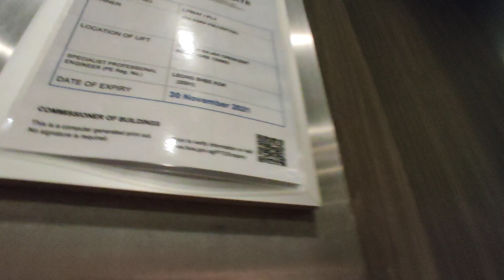[Ayer Rajah] Blk 81 - Mitsubishi lift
Location: 81 Ayer Rajah Crescent
Place name: JTC LaunchPad @ One-North

Technical Specifications:
Floors served: 1-3
Manufacturer: Mitsubishi
Capacity: 1020kg - 15 persons
Wheelchair accessibility: Yes
Installed: 2017/2018

Recorded on: Redmi Note 9S, ultra wide
Date recorded: 14 August 2021

Window design: None